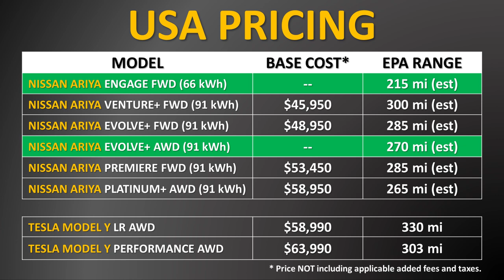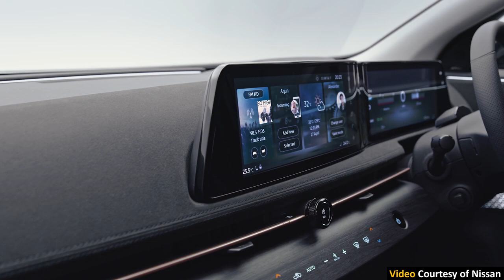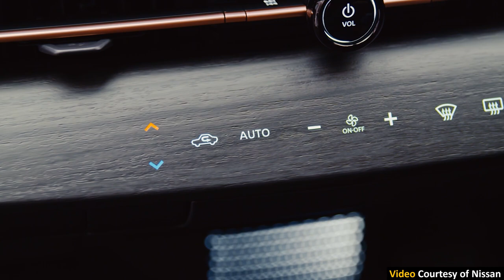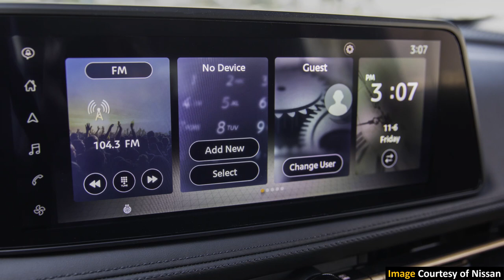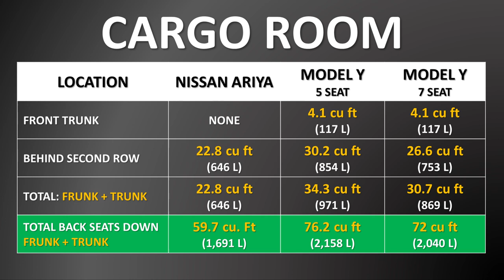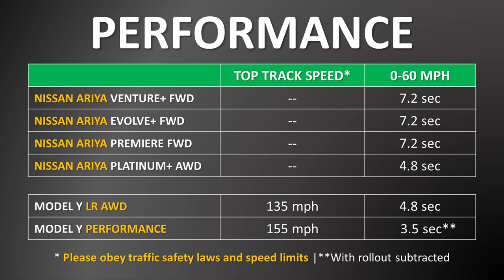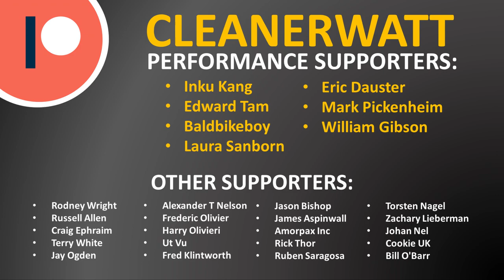Tesla Model Y vs Nissan Ariya: Best Electric SUV?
New for the Model year 2023, the Nissan Ariya is a beautifully designed all-electric compact SUV this is similarly sized to the Nissan Rogue and just a bit small than the Tesla Model Y. Nissan just announced US pricing and trim level details and reservations are now open with the first US deliveries beginning in the Fall of 2022. But just how does the Nissan Ariya compare to the Tesla Model Y and which is really better?

NOTE: All of the content found in this video is based on my own opinion and should not be regarded as financial advice. While the information in this video is believed to be correct at the time of recording, no guarantees are being made about the accuracy of the information presented in the video. Please do your own research or consult a licensed professional, before making any financial decisions - including the purchase of a vehicle.  As of the recording of this video, I am NOT invested in Tesla (NASDAQ: TSLA) or Nissan (OTCMKTS: NSANY) stock or securities.

Support Cleanerwatt:

1.

Image & Video Clip Sources:

1. Tesla Model Y Images: Courtesy of Tesla, Inc.
2. Nissan Ariya/Rogue Images: Courtesy of Nissan